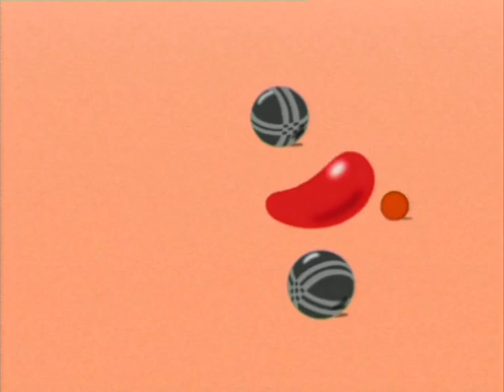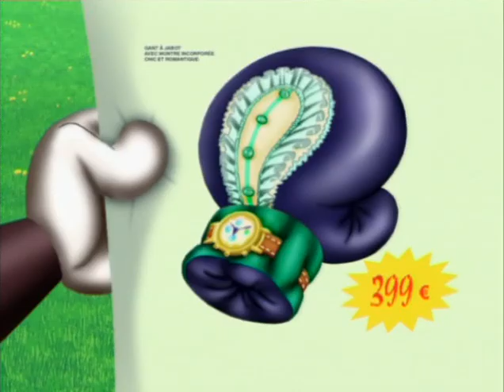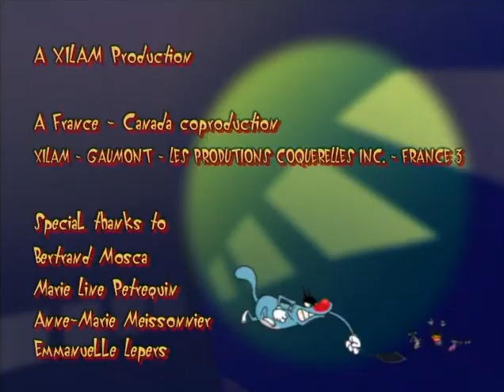Oggy e i maledetti scarafaggi - stagione 2 ep. 69 - "Il duello"